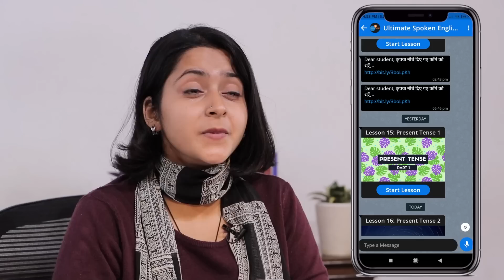21 दिन में English सीखने का सम्पूर्ण ज्ञान | Suman Sharma| @SerenePaathshalaOfficial |Josh Talks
SSC CGL, UPSC जैसे exams के लिए सीखें इंग्लिश, Suman ma'am और Josh Talks के साथ

Suman ma'am की 4P Strategy का सबसे ज़रूरी concept है Practice.
आज से ही English Practice शुरू करते हैं, Josh के साथ

English एक ग्लोबल भाषा है. यह भाषा दुनियाभर में बोली जाती है. पर कई लोगों के लिए English करियर में रूकावटें पैदा करती है. जिस कारण हम अपने जीवन के लक्ष्य को पूरा नहीं कर पाते.

School में पढ़ाई करने वाले अधिकांश Students सिर्फ English न आने की वज़ह से सवाल का ज़वाब आते हुए भी कुछ नहीं बोल पाते और फिर Students का Confidence Level गिरने लगता है. School से College तक Basic English के साथ काम चल भी जाता है लेकिन English Speaking fluently ना आने की वजह से कई लोगों को jobs, interviews, कई जगह मुश्किलों का सामना करना पड़ता है. ऐसे ही कुछ हालातों से Suman Sharma जी को भी गुज़रना पड़ा था. पर सुमन जी ने हिम्मत ना हारते हुए हर रोज़ अपनी English fluency पर काम किया. आज एक सफल Teacher हैं.

आज इस Talk में Suman Mam, tips देंगी की HOW TO SPEAK ENGLISH FLUENTLY और how to improve english speaking skills.

Suman Mam आपको बतांएगी की ENGLISH में fluent होने के लिए आपको किन बातों पर ध्यान देना होगा और साथ ही 21 Days Effective English Speaking Strategy भी बता रही है जो आपका ultimate guide होगा english बोलने मैं fluent बनने के लिए.

इस Josh Talk में देखिये कैसे 4P’s Strategy for English को Follow करके उन्होंने इन सब परेशानियों को दूर किया.

English is a global language. This language is spoken all over the world. But for many people, English creates obstacles in their career. Due to which we are not able to fulfill the goal of our life.

Most of the students studying in school are unable to speak anything even after knowing the answer to the question because of English and then the confidence level of the students starts falling. Due to the lack of English Speaking fluently, many people have to face difficulties in jobs, interviews, in many places. Suman Sharma ji also had to go through some similar situations. But Suman ji worked on his English fluency every day without giving up. Today she is a successful teacher.

Today in this talk, Suman Mam will give Best English Speaking Tips on how to Improve English speaking skills and How to SPEAK English FLUENTLY.

Suman Mam will tell you what you have to pay attention to in order to be fluent in English as well as she will tell you how to learn English in 21 Days. This will be your ultimate guide to become fluent in speaking English.

In this Josh Talk, see how she overcomes all her problems by following 4 P's Effective English Speaking Strategy.